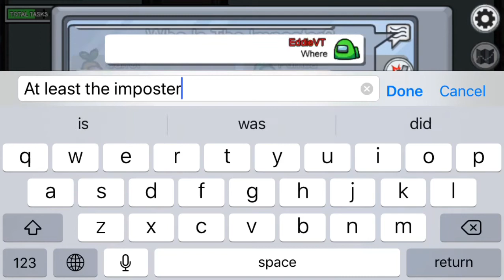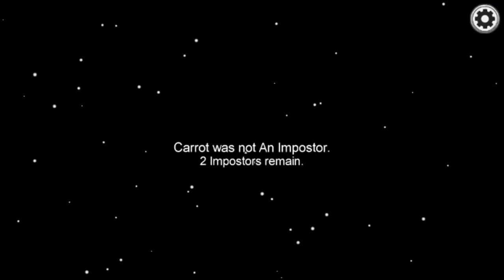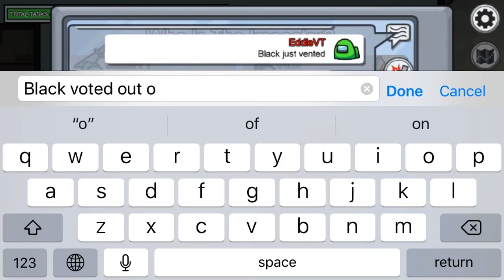Hop in every vent without getting voted out or play an Among us rip off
Relief. I hoped in every vent without getting voted out so I did not have to play a Among us rip off